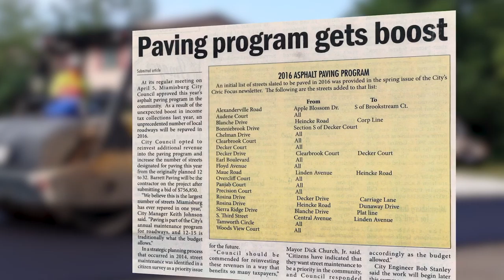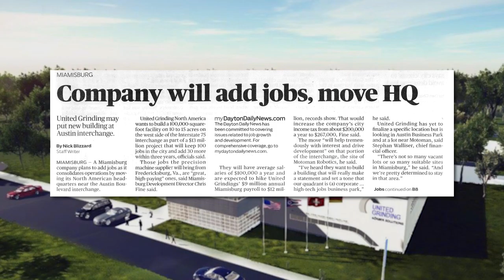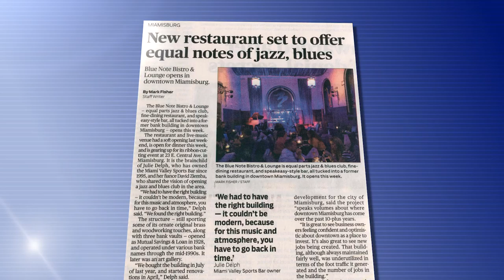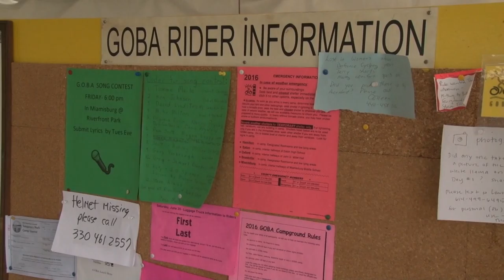2017 Miamisburg State of City Address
"Polishing the Star"  A look at the great things happening in Miamisburg, Ohio